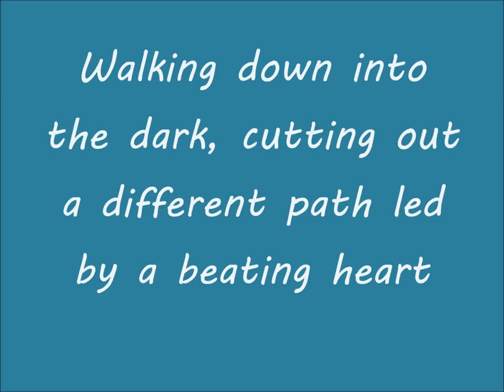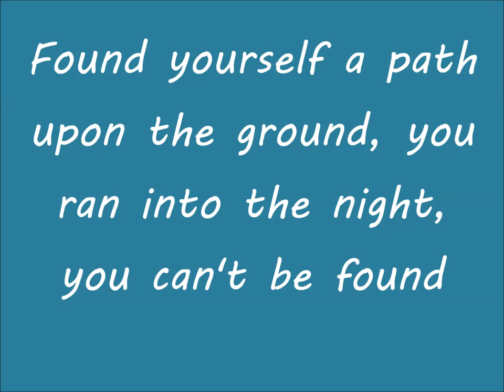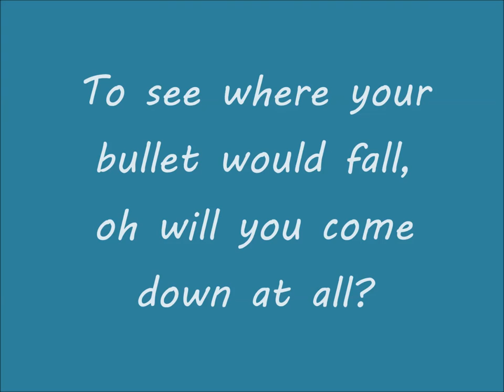Bastille - Laura Palmer Lyrics